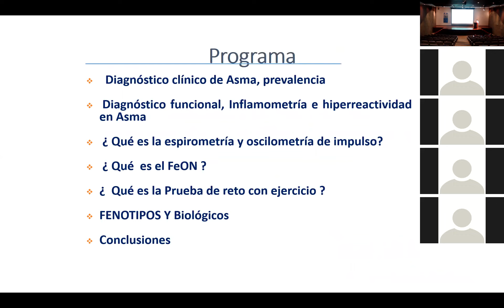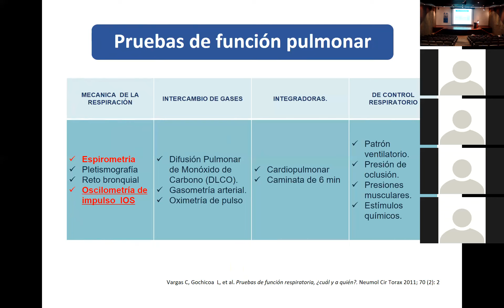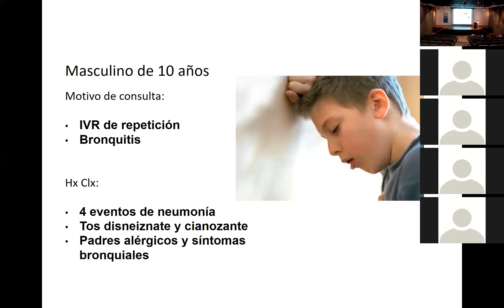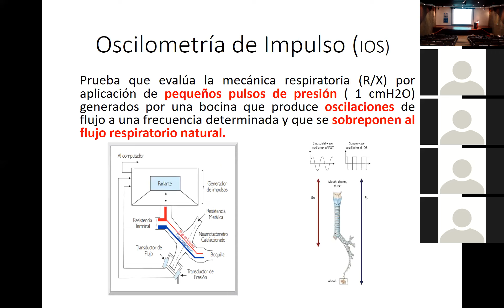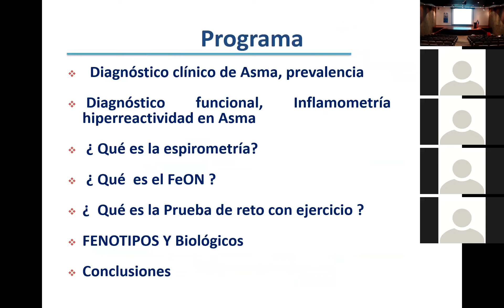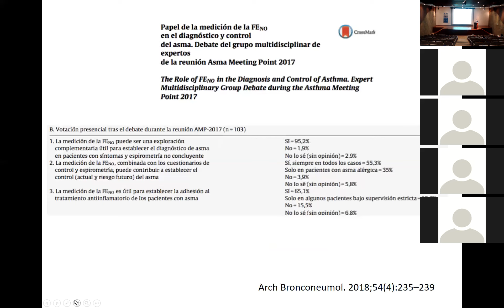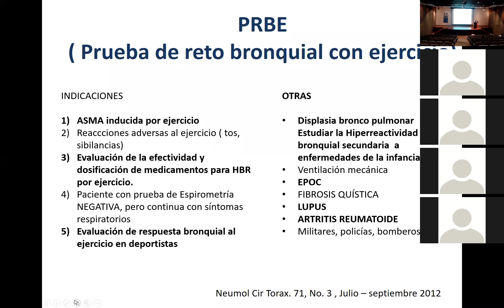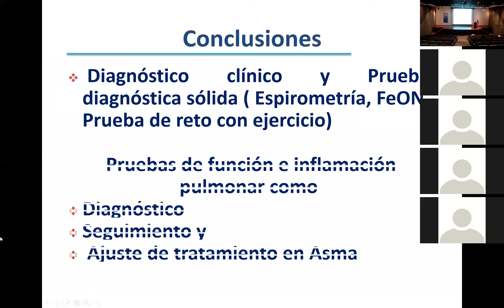SESIÓN DE PEDIATRÍA“MONITORIZACIÓN DEL ASMA CON PRUEBAS DE FUNCIÓN PULMONAR Y TRATAMIENTO PERSONA...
SESIÓN DE PEDIATRÍA
“MONITORIZACIÓN DEL ASMA CON PRUEBAS DE FUNCIÓN PULMONAR Y TRATAMIENTO PERSONALIZADO”
Ponente:
Dr. Derlin Urióstegui Rumbo
Especialista en Neumología Pediátrica HAP
Dr.Uri de Jesús Mora Romero
Coordina:
Dra. Diana Assia Zamora
Especialista en Pediatría HAP
MIP. Ricardo Montes de Oca Moreda